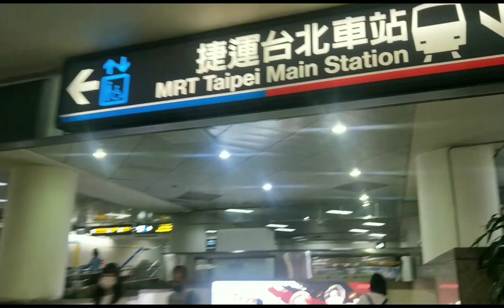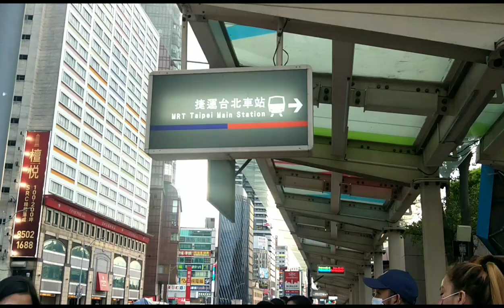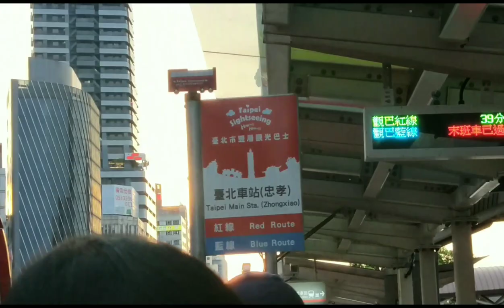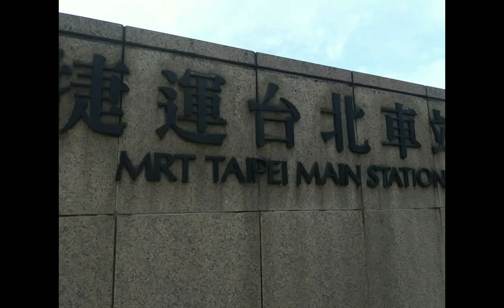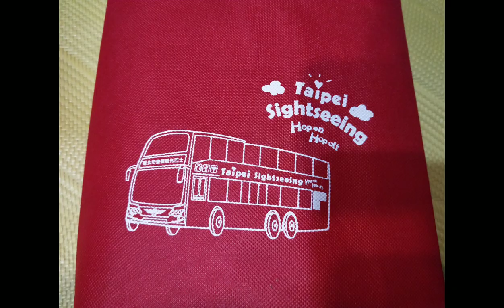Taipei Sightseeing (double decker) Bus Tour 2022